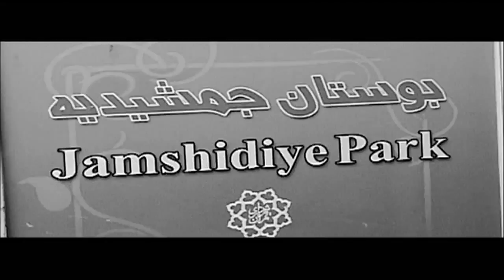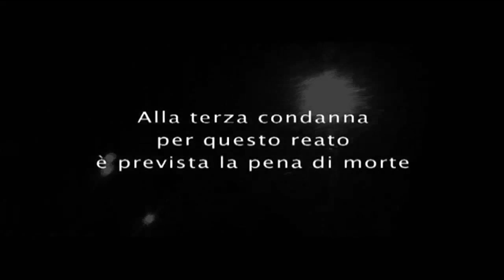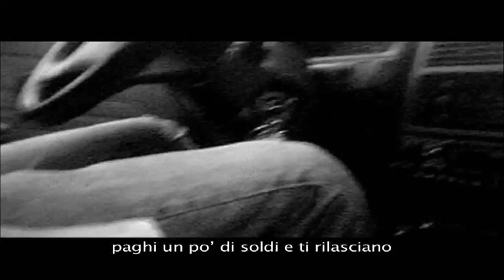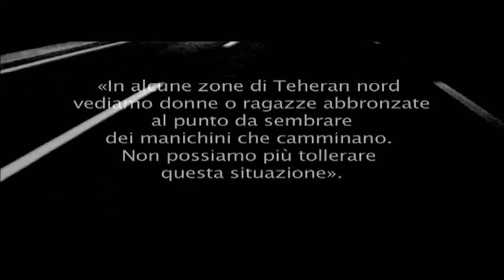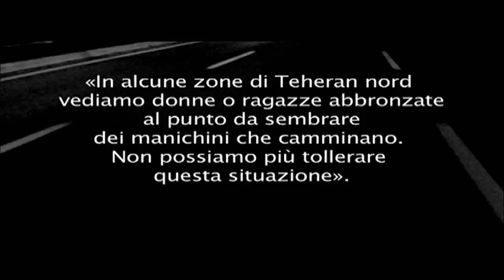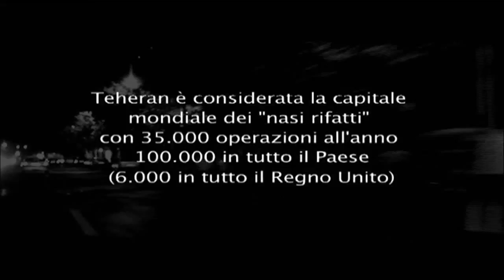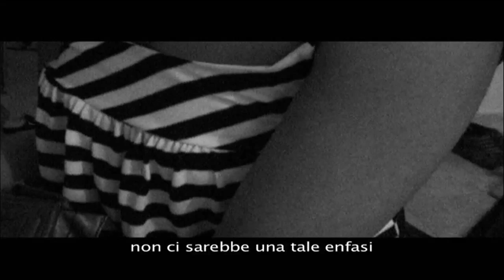IRAN ABOUT versione italiana parte1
Un documentario di emilio casalini sulla vita quotidiana dei giovani iraniani.
Parlano solo le ombre, perchè è l'unica possibilità che resta.